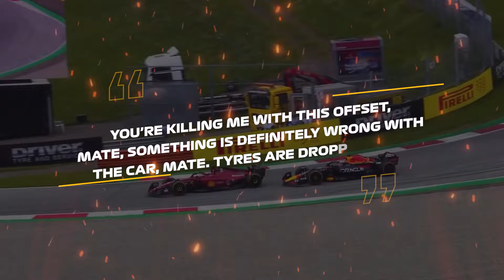Huge Shake Up At Mecedes As Secret Fued Exposed!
Watch for f1, f1 news, mercedes, lewis hamilton, george russel, toto wolff

(First paragraph of your script)

In today's video we look at Huge Shake Up At Mecedes As Secret Fued Exposed!...Keep watching to see f1, f1 news, mercedes, lewis hamilton, george russel, toto wolff

Inspired by Perez CALLS OUT Race Stewards for Track Limits Drama 💀 F1 News

Inspired by F1 2023 Austrian GP - Everything You Need To Know

Inspired by Mercedes Drops BOMBSHELL on Lewis Hamilton!

Inspired by Why Red Bull staff are LEAVING in droves!

Inspired by Aston Martin's BIG ANNOUNCEMENT!